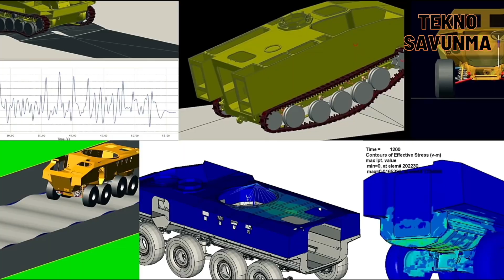Otokar dünyaya zırhlı araç sattı - Otokar military vehicles - Savunma Sanayi - Askeri Araç - Otkar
Türk savunma sanayinin lider kara aracı üreticilerinden Otokar, 2021'de zırhlı muharebe aracı satışını artırdı.

Otokar ( Otkar ), 2021 yılında minibüs, otobüs, kamyon ve askeri araç satışlarından elde ettiği geliri yüzde 55 artışla 4,5 milyar liraya çıkardı. Şirketin esas faaliyet kârı da yüzde 69 arttı. Otokar, 2021’de yüzde 49 artışla 345 milyon dolar ihracata imza attı.

Otokar 2021 yılı cirosunun yüzde 45’ini askeri araç satışından elde etti. Askeri araç satışları şirketin cirosuna 2 milyar 11 milyon liralık katkı yaptı. Bu gelirin yüzde 99’u yurt dışı satışlardan elde edildi.

Otokar 2020 yılında 178 askeri araç satışı gerçekleştirirken, 2021’de bu sayı 216’ya çıktı.

Türkiye’nin ilk elektrikli zırhlı aracı Akrep 2 ürün ailesine eklendi.

Otokar, Arma 8x8, Cobra 4x4, Cobra 2, Ural, Tulpar, Tulpar-S gibi zırhlı araçlarla yurt içi ve dışındaki varlığını artırmayı amaçlıyor.

Otokar, one of the leading land vehicle manufacturers of the Turkish defense industry, increased its armored combat vehicle sales in 2021.

Otokar ( Otkar ) increased its revenue from sales of minibuses, buses, trucks and military vehicles by 55 percent to 4.5 billion liras in 2021. The company's core operating profit also increased by 69 percent. Otokar achieved exports of 345 million dollars in 2021 with an increase of 49%.

Otokar generated 45 percent of its 2021 turnover from military vehicle sales. Military vehicle sales contributed 2 billion 11 million TL to the company's turnover. 99% of this revenue was obtained from overseas sales.

While Otokar sold 178 military vehicles in 2020, this number increased to 216 in 2021.

Turkey's first electric armored vehicle Akrep 2 has been added to the product family.

Otokar aims to increase its presence at home and abroad with armored vehicles such as Arma 8x8, Cobra 4x4, Cobra 2, Ural, Tulpar, Tulpar-S.